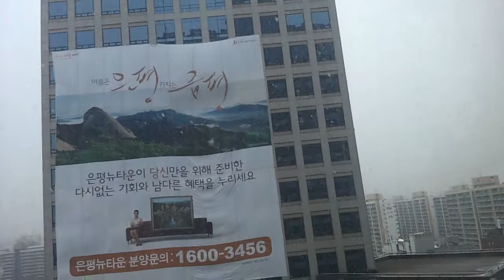It's Snowing in Seoul! - Tuesday Seoul - Expertly Dyed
It's snowing! I'm up on the 9th floor, and all I can see out my window are big, beautiful snowflakes falling from the sky. Snow really does make everything look beautiful, even a city.

It wasn't enough to accumulate, since we had a few warm days, but it was refreshing to watch them fall.